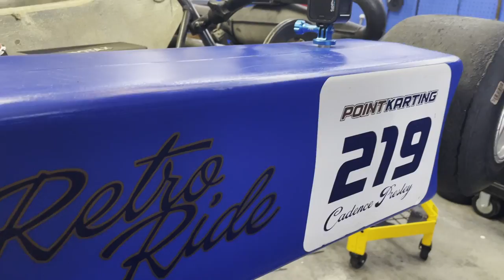12-year old Test driving a 20-year old go kart chassis with a Rotax Jr motor! It goes FAST!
12-year old Test driving a 20-year old go kart chassis with a Rotax Jr motor! It goes FAST!

Cadence is proudly sponsored by Extreme Sim Racing USA, as an eSports athlete and real life racing driver in his 2 and 4-stroke racing karts, both locally and around the nation.